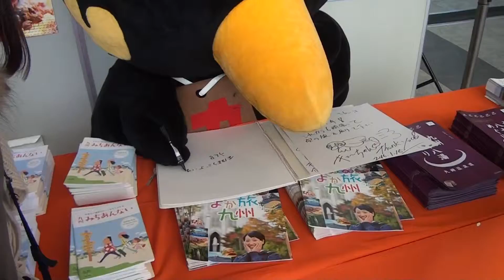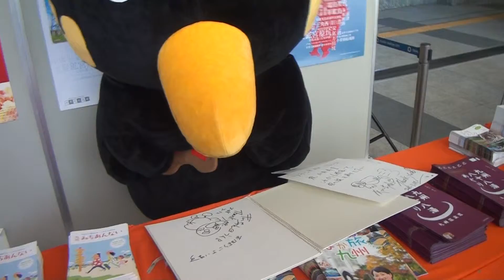160312_キューちゃん[01]自身を描く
山陽・九州新幹線相互直通5周年記念ゴー!ゴー!九州フェアで、JR大阪駅南ゲート広場に登場した『キューちゃん』。スケッチブックに自身の絵を描く。